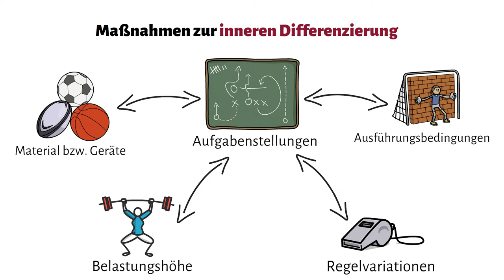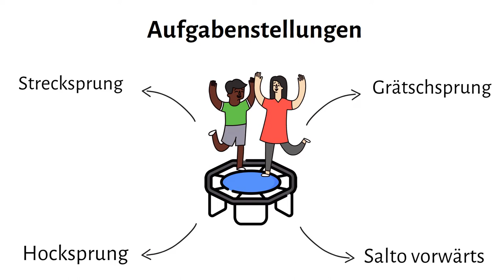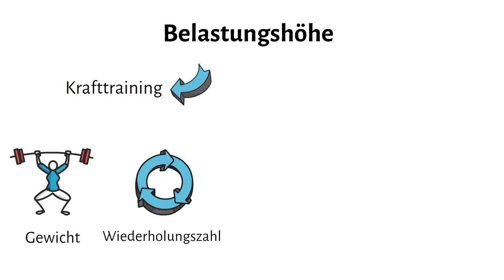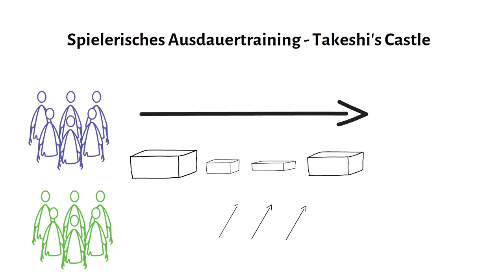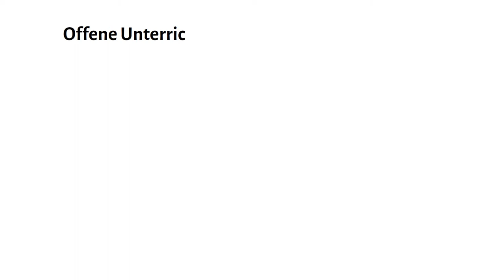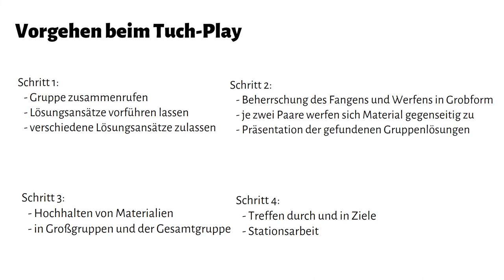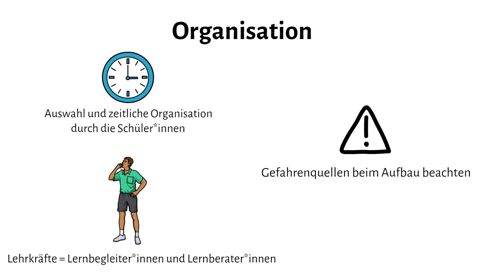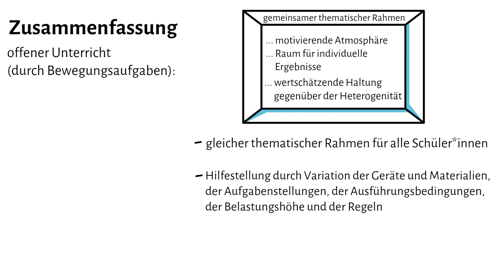Heterogenität und Differenzierung II - Praxisbeispiele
Dies ist der zweite Teil zum Thema Heterogenität und Differenzierung im Schulsport. Hier werden exemplarisch praxisorientierte Maßnahmen zur inneren Differenzierung für einen geschlossenen und einen offenen Sportunterricht vorgestellt. Diese werden unterschieden nach Material bzw. Geräte, Aufgabenstellungen, Ausführungsbedingungen, Belastungshöhe und Regelvariationen. Ebenso werden Möglichkeiten der Differenzierung beim Tuch-Play vorgestellt.